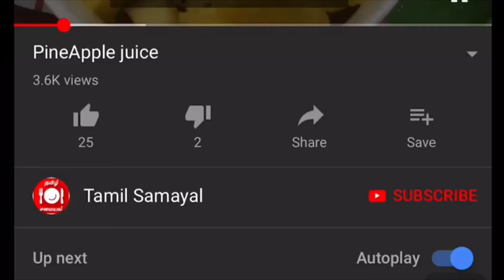தேங்காய் பால் வெஜ் புலாவ் செய்வது எப்படி ? | How to make Vegetable Pulao in Tamil | Tamil Samayal